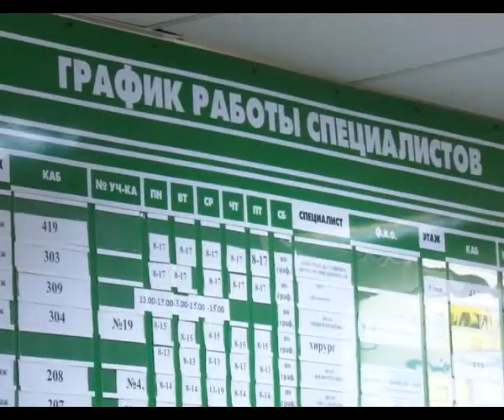В Альметьевске продолжается диспансеризация населения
За первые три месяца этого года в поликлинике номер 3 диспансеризацию прошли около 3 тысяч альметьевцев. Это треть от общего количества жителей, подлежащих медосмотру в этом лечебном учреждении. Врачи цифрой вполне довольны. Еще больше они радуются, когда помогают своим пациентам на ранней стадии обнаружить и вылечить опасные заболевания.